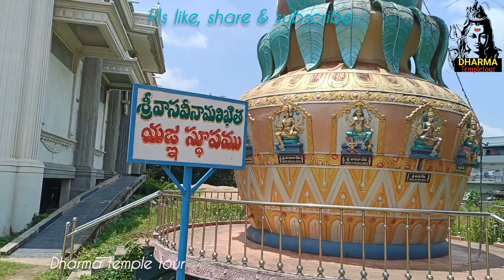శ్రీ వాసవీ కన్యకా పరమేశ్వరి అమ్మవారి జీవిత చరిత్ర వింటే ఎవరికైనా రోమాంచితమే 🙏🙏🔱/పెనుగొండ//